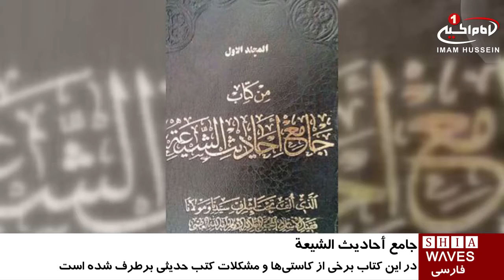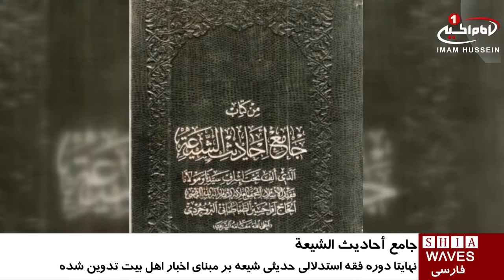کتاب «جامع أحاديث الشيعة»، حاوی روايات فقهى شيعه / ۱۴ مرداد ۱۳۹۵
کتاب «جامع أحاديث الشيعة»، حاوی روايات فقهى شيعه

کتاب «جامع أحاديث الشيعة» اثر محقق بزرگوار «اسماعيل معزى ملايرى» است.

این کتاب به زبان عربى و با پيشنهاد و نظارت مرحوم آيت الله العظمی «سيد حسين بروجردى» از مراجع بزرگ تقليد، جمع آوری شده است.

آیت_الله_العظمی_بروجردی كه همواره بر اهميت علم رجال و شناخت اسناد و جايگاه آن در استنباط فقهى تأكيد داشتند، طرح اين اثر حديثى را پيشنهاد کردند كه در بر دارنده تمام احاديث فقهى و داراى باب بندى مناسب و بدون تكرار و تقطيع باشد.

جمع آوری همه روايات فقهى شیعه در جاى مناسب، و تلفيق اسناد و متون و رتبه بندى و نظم خاص هر حديث، ويژگى عمومى مجلدات گسترده اين اثر و هدف اصلى آن است.

اين كتاب تمام ابواب و كتاب ‏هاى مرسوم فقهى شيعه، از باب طهارت تا كتاب ديات را پوشش داده و در هر باب، فصول و مباحث فرعى و مفصلى گشوده است. در ذيل اين مباحث، باز فروعات فقهى گسترده‏ اى آمده؛ و متناسب با هر مبحث و فرع فقهى، احاديث و اخبار مستند بسيارى نقل گرديده. به اين ترتيب يك دوره فقه استدلالى حديثى شيعه بر مبناى نظريات و اخبار اهل_بیت_علیهم_السلام تدوين و تنظيم شده است.

پنج شنبه - ۱۴ مرداد ۱۳۹۵